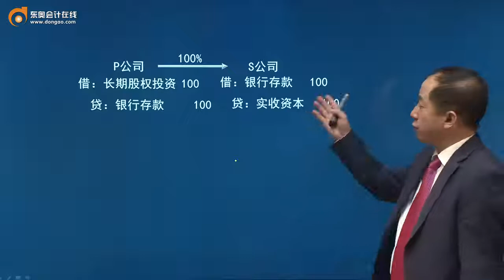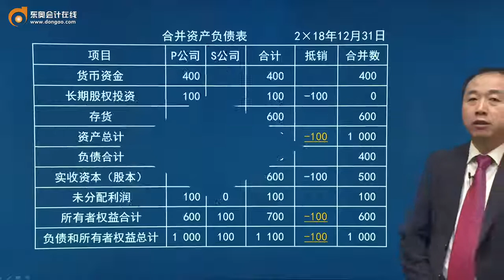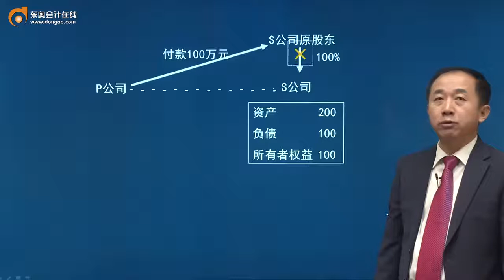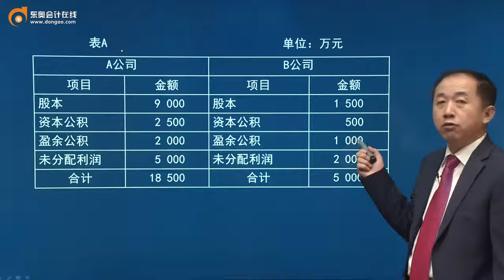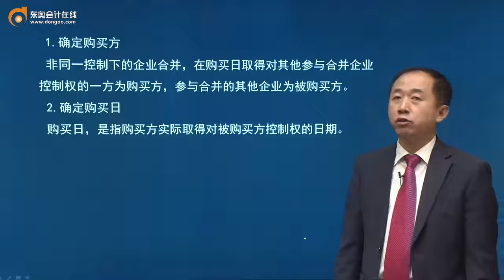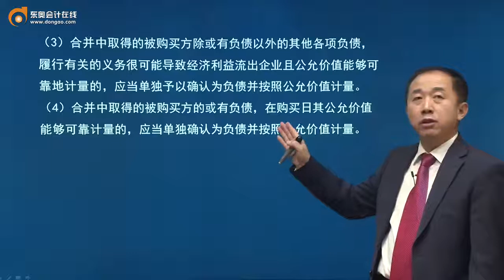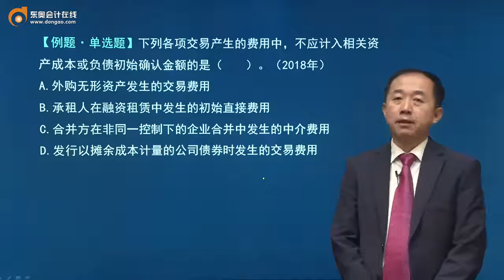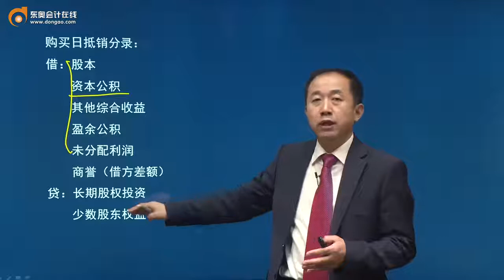第A101讲同一控制下企业合并的处理（2），非同一控制下企业合并的处理（1）